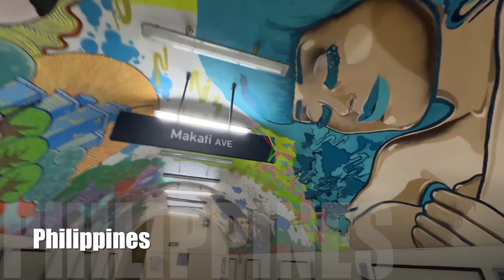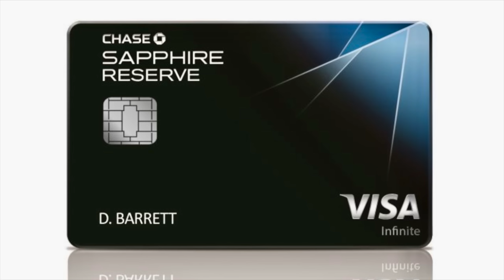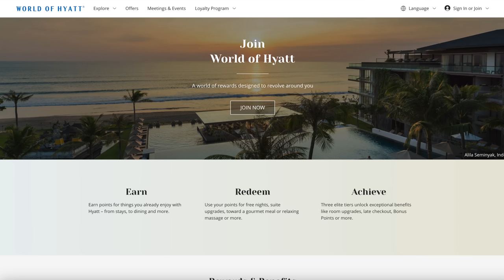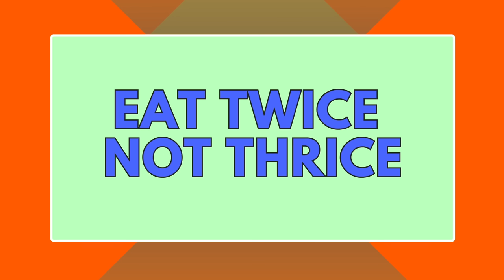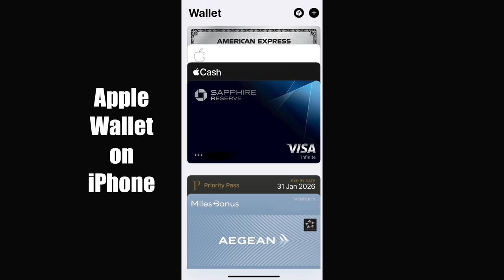20 Best Tips and Tricks for Travel Budget | Money Saving Travel Hacks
This video is about world travel hacks to save money and how to stretch your world travel budget. We share 20 of our money saving travel tips and tricks that help you save big on travel around the world. We include travel hacks and general information that are helpful to the world traveler on things like finding lower cost countries, traveling in shoulder season, using the best travel credit cards, hotel reward programs, how to find cheap flights and much, much more. We are a senior travel couple who travel full-time around the world. We have been to 81 different countries and try to help others travel the world, find travel bargains and live their best retirement lives.

▶️ We started our channel to inspire and share our world travel lifestyle, adventures, and optimistic outlook on life with others. After completing a two-year journey in our Airstream to see all 50 states and 51 National Parks, we left to travel abroad. We have downsized our possessions and sold our home so that we can wander about with only the things in our backpacks.

We love living on the road, traveling each week to a new location. We plan to travel extensively to every part of the world. Ours is not a slow travel lifestyle but rather a vagabondish one. The goal is not to check a country off a list, but to experience it by meeting new people, seeing how others live, and making new friends. We believe in laughing, loving, and living our lives to the fullest.

We are working hard to build a beautiful website where you can get travel information about the places we have been. In addition, we post blog articles to help you travel better. Our channel is a way of augmenting that effort, so sometimes we post videos about how to travel or a vlog showing our lives on the road as we do an activity or an adventure. We also post Shorts, so check those out, too. We hope to entertain you, but most importantly, we want to inspire you and give you the confidence to plan your own adventure around the world.

Video # 130

We also hope you follow the link to our website and sign up for our newsletter. It's a great way to keep up-to-date with our travels. ◀️

😎 Send us a note or comment on our other channels, too!